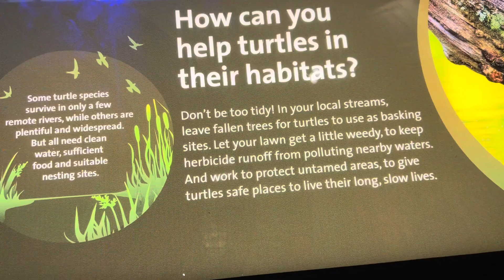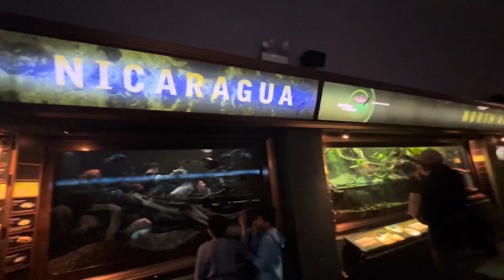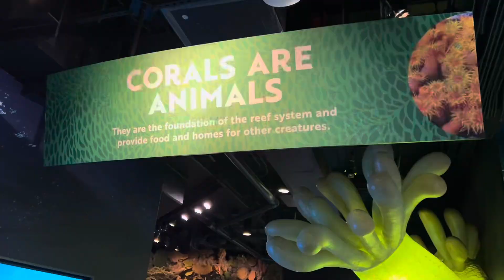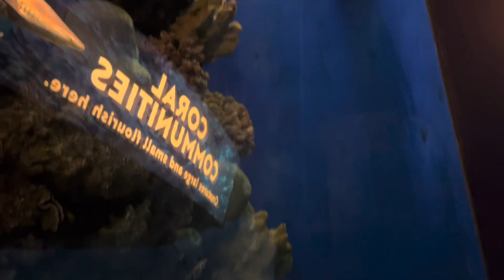Visit to Shedd aquarium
Interesting facts about Shedd aquarium:

The Shedd Aquarium is a highly-ranked world aquarium and at one time was the largest indoor facility in the world. It is the first inland aquarium with a permanent saltwater fish collection.

The aquarium is located along Lake Michigan in the city's Museum Campus, which also includes other highly-ranked institutions such as Adler Planetarium and the Field Museum of Natural History.

In 2015, the Shedd Aquarium had 2.02 million visitors. It was the most visited aquarium in the Western Hemisphere in 2005, and in 2007, became the most visited cultural institution in Chicago.

The aquarium contains 1,500 species, including fish, marine mammals, birds, snakes, amphibians, and insects.

The aquarium received awards for "best exhibit" from the Association of Zoos and Aquariums (AZA) for Seahorse Symphony in 1999, Amazon Rising in 2001, and Wild Reef in 2004.

It was designated a National Historic Landmark in 1987.